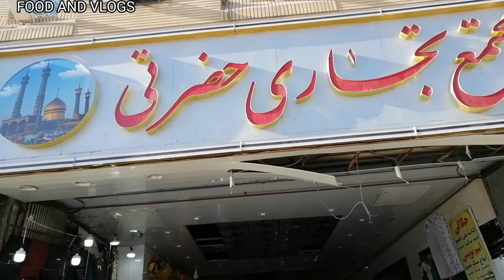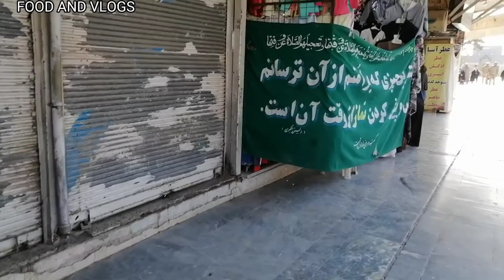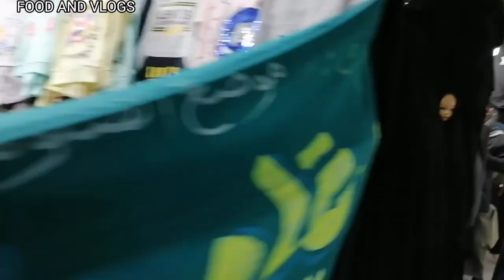Qom Shopping Markeet Iran || Walking To Qom Big Shopping Markeet Iran EP.01| Iran Vlog.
In this video you watch Qom Shopping Markeet Which is Near Shrine of "Bibi Masuma Qom ( S.A)".